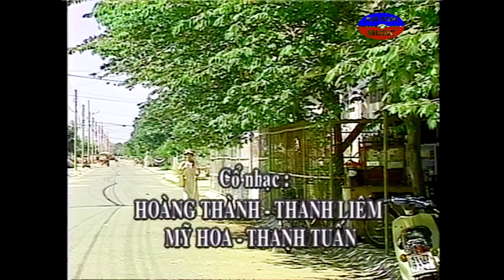Giọt Lệ Trăng Non | Cải Lương Tình Cảm Xã Hội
Cải Lương: Giọt Lệ Trăng Non
Nghệ Sĩ: Vũ Linh, Ngọc Huyền, Thanh Ngân, Chí Linh, Cẩm Thu, Thanh Nam, Thanh Hằng